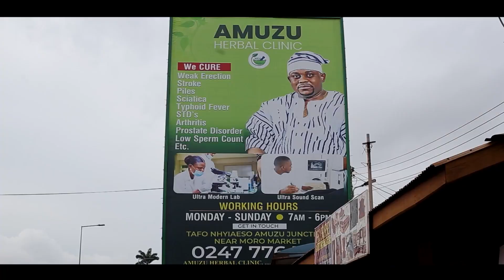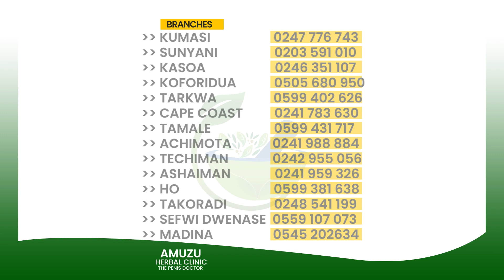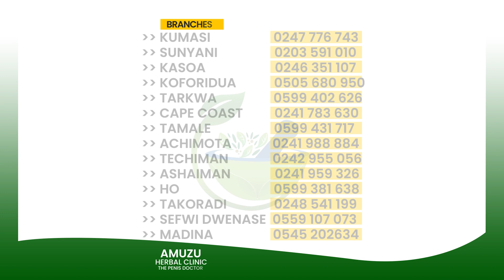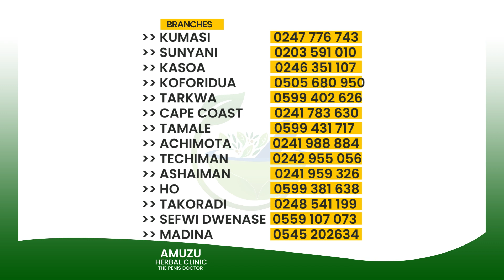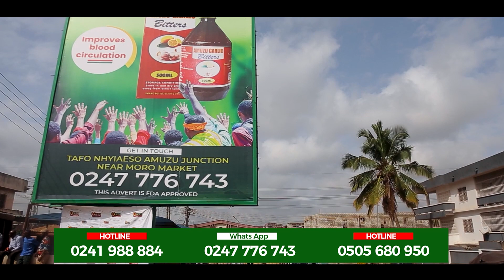Amuzu Herbal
ARE YOU SUFFERING FROMARE YOU SUFFERING FROM
Weak Erection
Early Ejaculation
Waist Pains
Piles (Kooko)
Syphilis / Gonorrhea
Prostate Disorders
Low Sperm Count
Shrunk Manhood
Stroke
Come To AMUZU HERBAL CLINIC
TAFO NHYIAESO AMUZU JUNCTION NEAR MORO MARKET